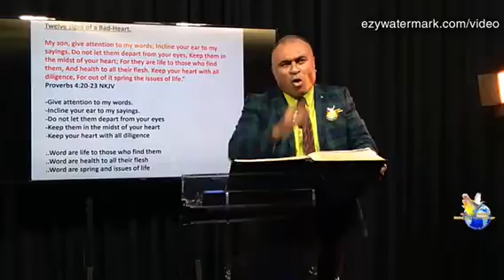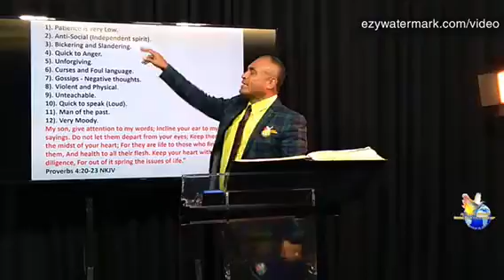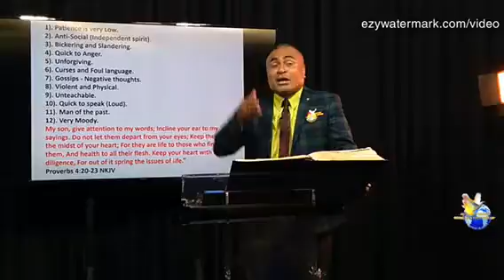VIRTUAL BUSINESS HOUSE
Part 6: “Always have a good heart"